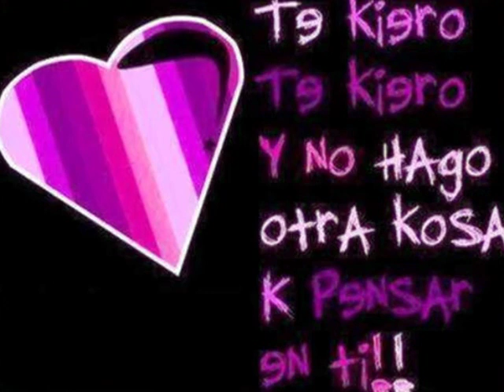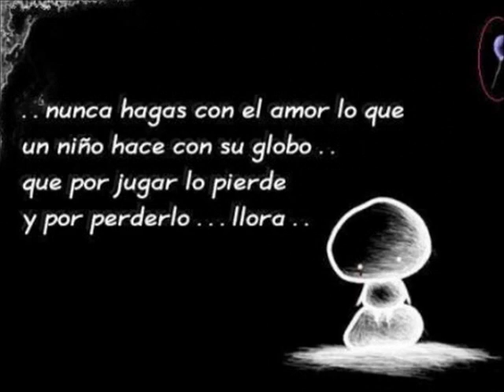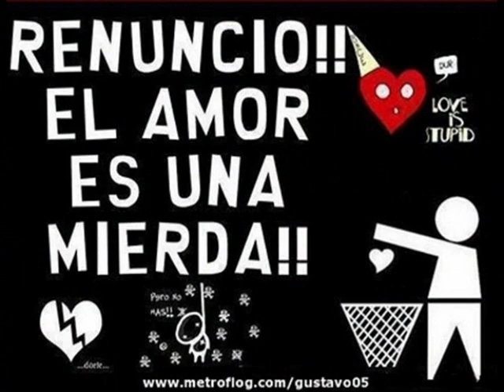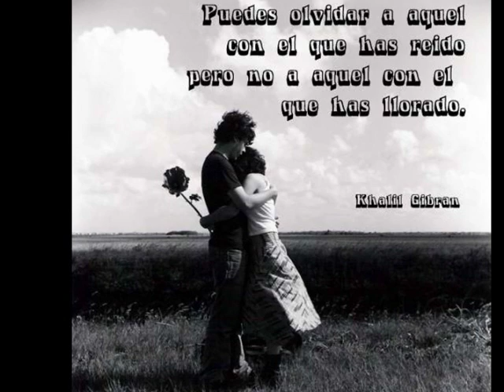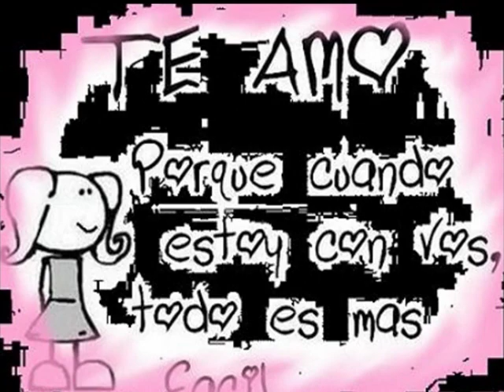Asi es mi amor - Saul Hernandez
Saúl Hernández nació en la ciudad de México el 15 de enero de 1964. A muy temprana edad perdió a su madre y él mismo juzga esa confrontación con la muerte, como inspiración fundamental para los temas que ha escrito.Saúl Alfonso Hernández Estrada músico, compositor y cantante mexicano. fue el líder de la banda mexicana de rock Caifanes.